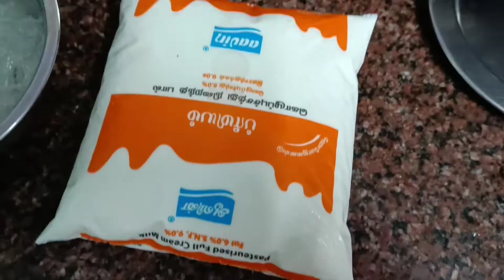Milk Agar Agar pudding recipe| கடல்பாசி செய்வது எப்படி|paal kadal paasi| china grass pudding🍮🍮